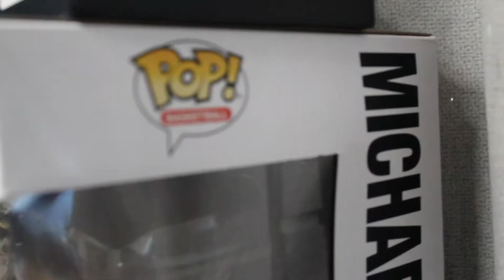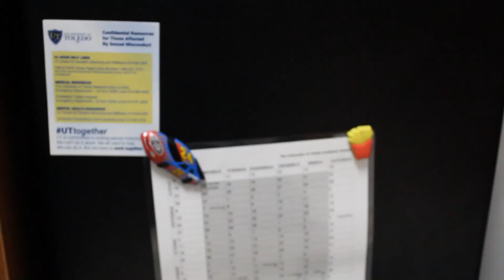A little introduction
Hi, my name is Jordan and I made this video to introduce myself since this is my first video. I talk briefly about my life before I talk about my reaction from Game 4 of the Heat and Bucks game. I hope you enjoy!